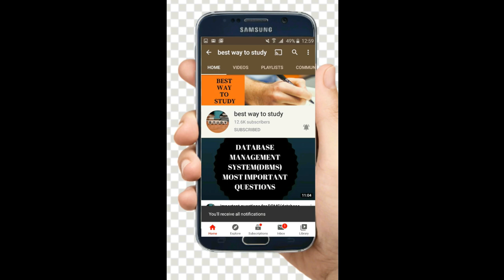Last 20 Days Eamcet Preparation Plan for Mpc & Bipc for 120+ Marks || Study plan for Eamcet || BWTS